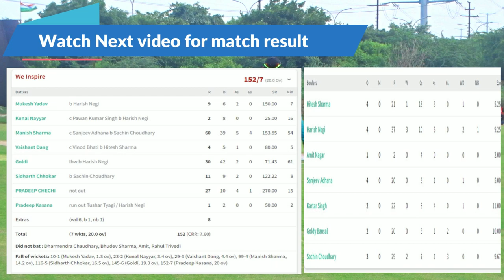Wicket Keeper Helmet Camera Cricket View ! T20 League Match